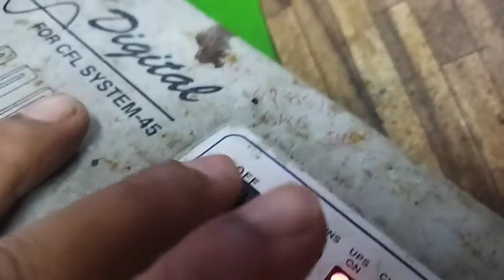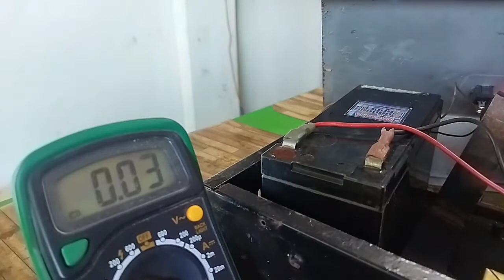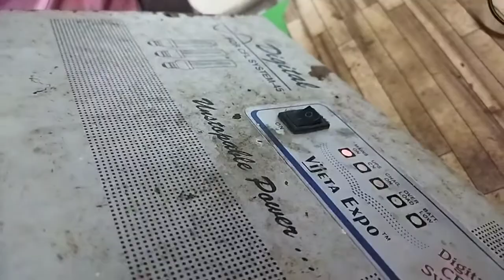Mini CFL Inverter No Output Problem || Mini Inverter Mains Ya Battery Par output Nahi da raha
Hi there!
New to Aribham Electrical Work? If so,
here's what you need to know -- I like sharing my knowledge a LOT,
so I use this channel to explore Electrical Works and Repair videos
to help you solve simple problems at home by yourself
all electrical and electronic repair service done
here in Aribam Electrical Works We Repair all kinds of electrical and electronic appliances, water pumps, ceiling fan, table fan,
power tools, inverters, inductions and also all kinds of electrical works repair and installation

Today We Will Learn How To Repair/Fix mini CFL inverter which has no output in both mains and ups mode so lets solve this problem and learn something new

lets start

Topic Covered

*mini cfl inverter no output problem
*mini inverter output nahi da raha
*cfl inverter repair
*mini inverter output problem